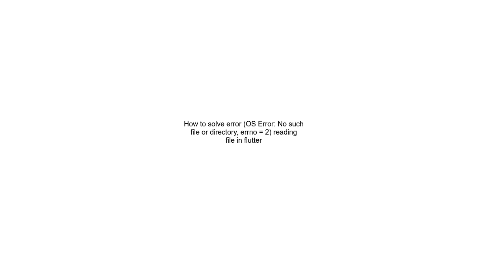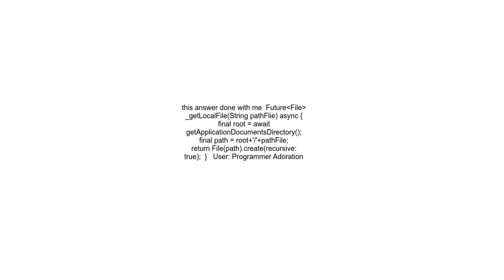How to solve error OS Error No such file or directory, errno = 2 reading file in flutter